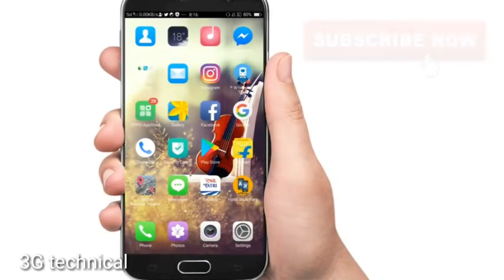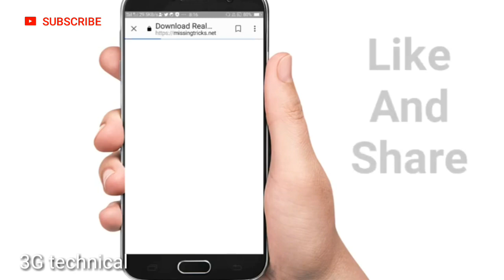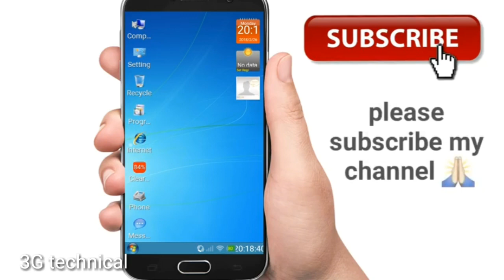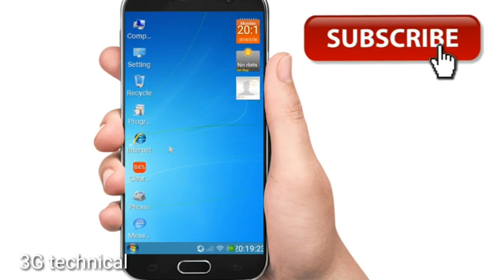मोबाइल को कंप्यूटर जैसा कैसे बनाए mobile ko computer jaisa kaise banae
How to make mobile like computer in a minute dosto poora video dekhkar comment kijye ki aapko yah video kaisa laga aur video me jo link ki baat ki hai vo maine nhi dala